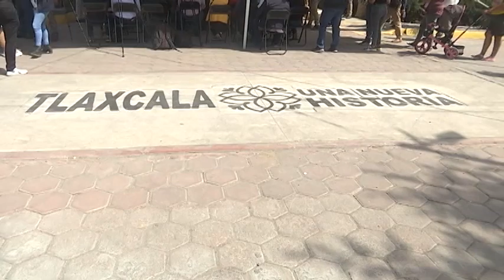Obras públicas de Tlaxcala se desarrolla sin contratiempos: SI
El secretario de Infraestructura de la entidad, Diego Corona Cremean, indicó que se concluyeron obras en los municipios, a través de una inversión de más de 100 millones de pesos.